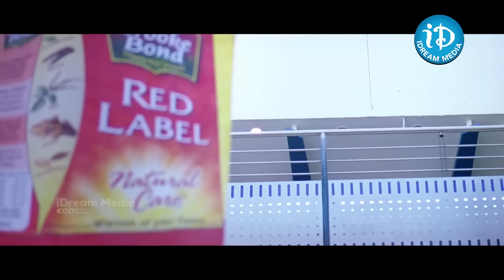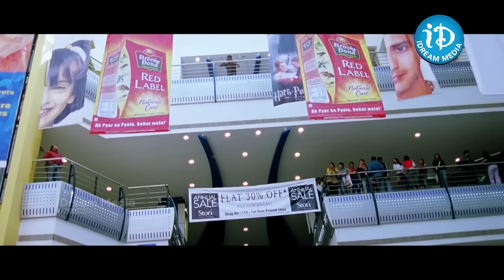Jr NTR & Venu Madhav Best Comedy Scene | Jr NTR Latest Telugu Movie Scenes | Ashok Movie | iDream